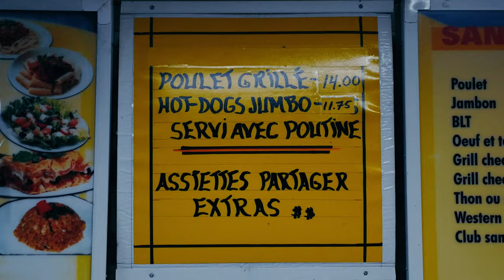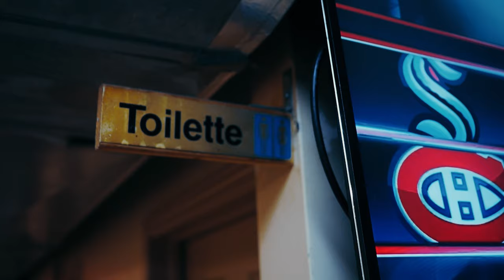Jimmie D & Nicholas Craven - AA Special (Official Video)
Directed & Shot by Lemme Kno
Produced & Mixed by Nicholas Craven

Nicholas Craven is a Hip-Hop artist from Montréal, Québec. He has produced for Ransom, Tha God Fahim, Roc Marciano, Mach-Hommy, Boldy James, Styles P, Freddie Gibbs, Dark Lo, Navy Blue, Armand Hammer (Billy Woods & Elucid), Sha Hef, Sheek Louch, Eto, Planet Asia, Your Old Droog, Griselda (Westside Gunn, Benny The Butcher & Conway The Machine), Rigz, Jimmie D, 38 Spesh, Hus Kingpin and many more.

Following a run of singles with Griselda, three albums with Montréal's Jimmie D and placements on projects like Mach-Hommy & Tha God Fahim's "Dollar Menu 3: Dump Gawd Edition", Nicholas Craven released his first solo album "Craven N" on December 11th, 2017. It was followed by "Rockhead Paradise" with Jimmie D on August 31st, 2018, "Valenti & Rizzuto" with Eto on November 11th, "Garbage Music For Trust Babies" with Jimmie D on December 22nd, 2018, and "Tha Myth Who Never Quit" with Tha God Fahim on June 12th, 2019. On December 27th, 2019, "Craven N 2" was released.

March 9th, 2020, Ransom & Nicholas Craven released a feature-less 4 track EP entitled "Director's Cut". This was followed up by the 6 track "Directors Cut Scene Two" on April 24th and the 10-track LP "Directors Cut Scene Three" on August 14th, 2020. A few songs that that didn't make it onto these 3 projects were compiled as the "Deleted Scenes" EP and were released Friday November 13th, 2020 followed by "Crime Scenes" on December 18th, 2020.

In 2021, after placements on Mach-Hommy's "Pray 4 Haiti" (Kriminel), Roc Marciano's "Mt. Marci Deluxe" (The General's Heart) and Ransom's "Se7en" (Envy), Tha God Fahim & Nicholas Craven released "Dump Gawd: Shot Clock King" on August 3rd, a 7 song collaborative EP featuring Your Old Droog. A sequel, "Dump Gawd: Shot Clock King Vol. 2", was released on August 30th and followed by a string of collaborations: "RIP Bergdorf" with Westside Gunn, "1000 Mile Stare" with Roc Marciano, "Bandoleros" with Ransom & Rome Streetz, "Yuri" and "Dom Perignon" with Your Old Droog, the whole album "Hull" with D-Track and "Yzerman" with Boldy James to name a few. The Mach-Hommy album "Balens Cho" followed and featured 4 Craven produced songs (Labou, Separation Of The Sheep And The Goats, Lajan Sal & Traditional).

In 2022, Nicholas Craven released the song "Breaking Atoms" with Evidence and produced the song "Bull Market" for Your Old Droog & Tha God Fahim. On February 18th, "Craven N 3" was released. Following this, Your Old Droog & Craven dropped the "YOD Wave" EP on March 4th. The collab album run continued: "Boulangerie" with Raz Fresco on April 1st, "Dump Gawd: Shot Clock King Vol. 3" with Tha God Fahim on April 26th, "Dump Gawd: Triz Nate" with Mach-Hommy on May 5th, "Latin Quarter Part 1" and "Part 2" with Akhenaton on May 20th and June 24th respectively and "Fair Exchange No Robbery" with Boldy James on September 30th.